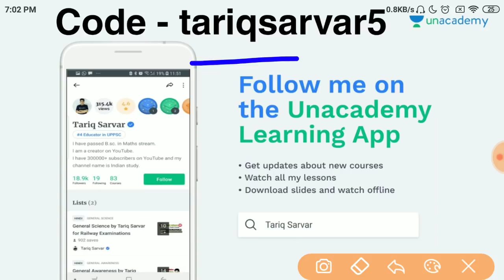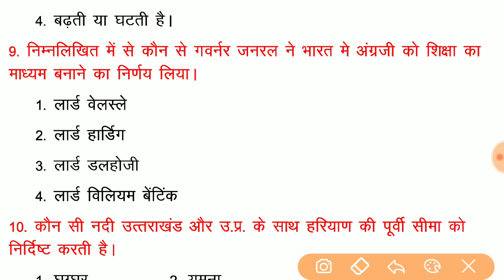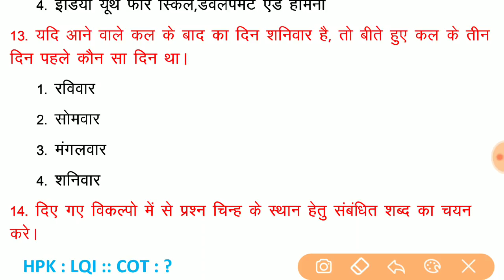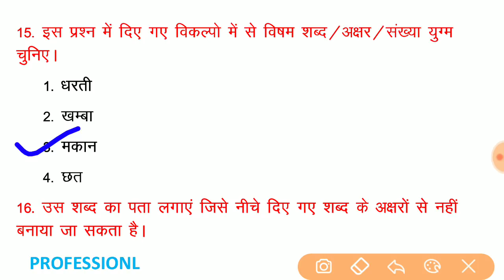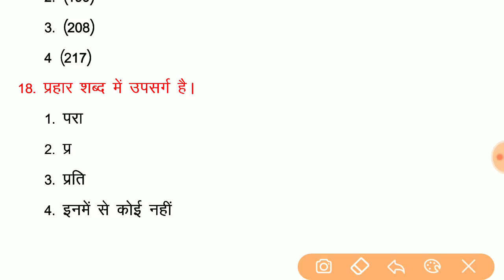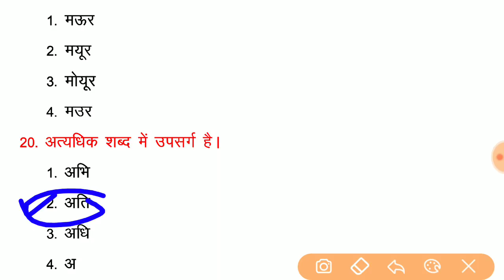Jail Warder Online Test || Up Jail Warder Online Test